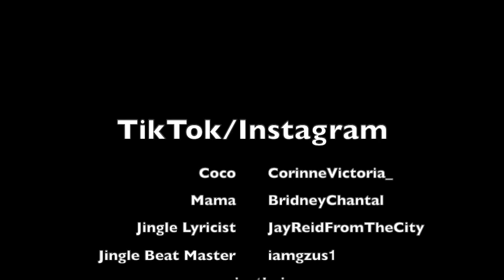Coco Just Being Coco: Season 2 Episode 5 This is Delicious!!